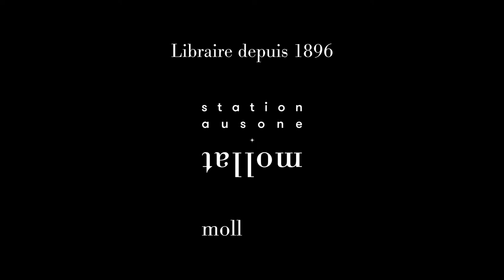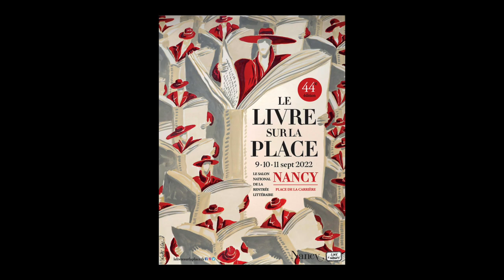Polina Panassenko - Tenir sa langue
A l'occasion du festival de Nancy "Le livre sur la place" 2022, Polina Panassenko vous présente son ouvrage "Tenir sa langue" aux éditions de l'Olivier. Rentrée littéraire 2022.